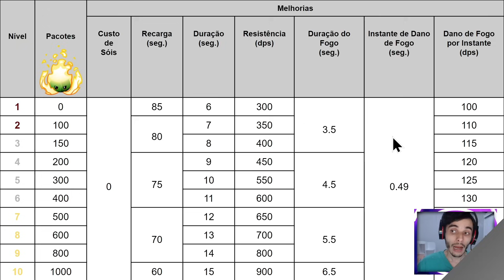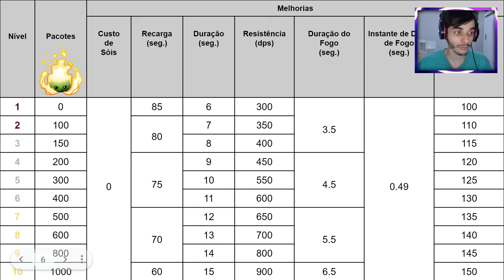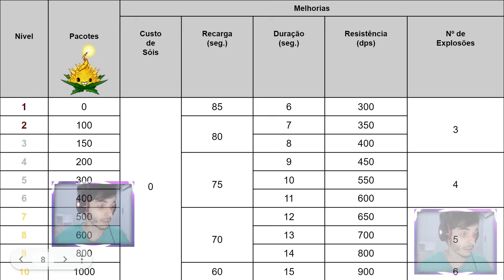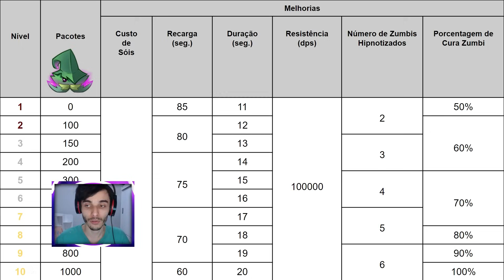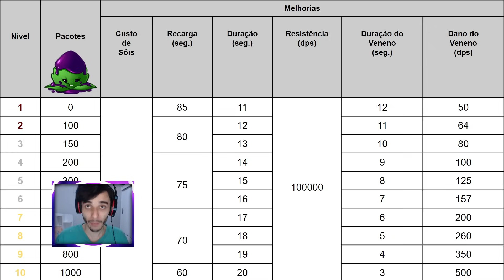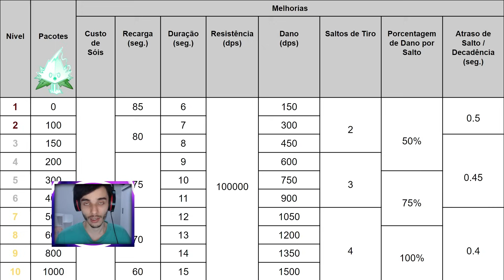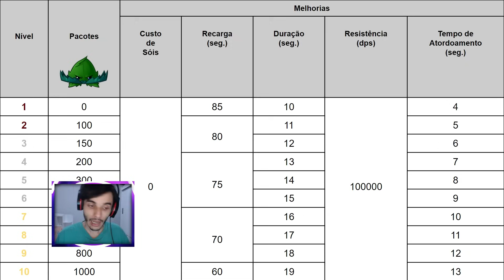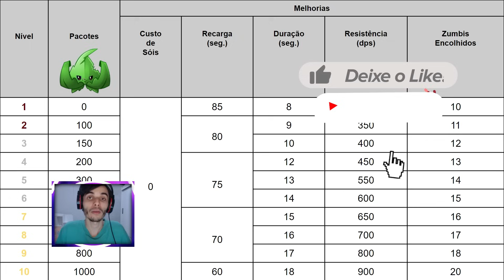MENTAS - Todos os detalhes sobre cada uma 🍃🍂 Plants vs. Zombies 2 - Tabela de Evolução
Nesse vídeo eu leio as informações no almanaque de cada uma das 14 mentas do jogo, além de mostrar a tabela de evolução de cada uma. Vem ver!

👉 CAPÍTULOS

00:00 - Abertura
00:06 - Introdução
01:50 - Lendo as informações no almanaque
11:24 - Tabelas de Evolução
32:21 - Encerramento